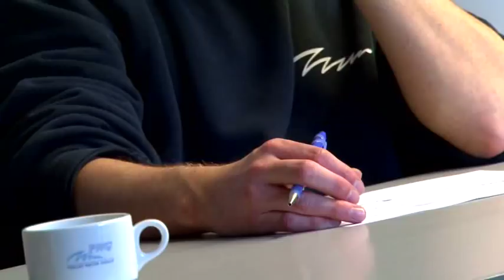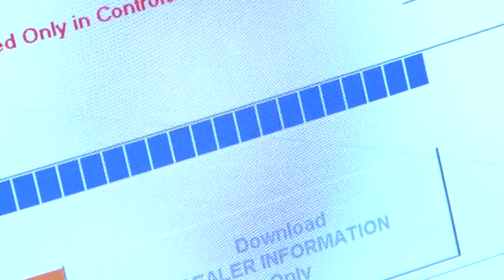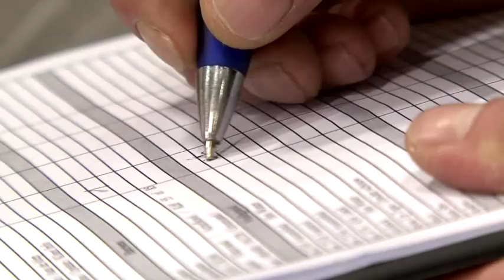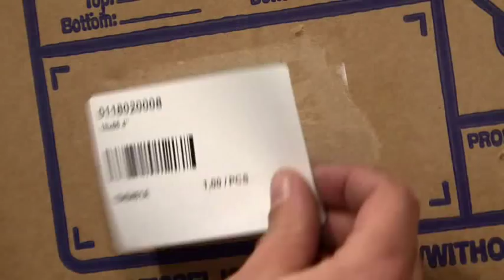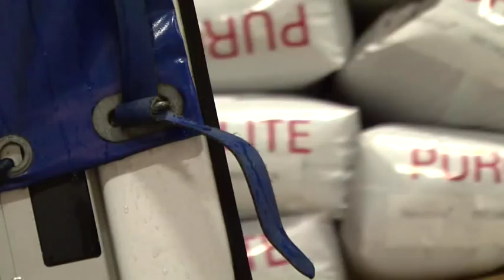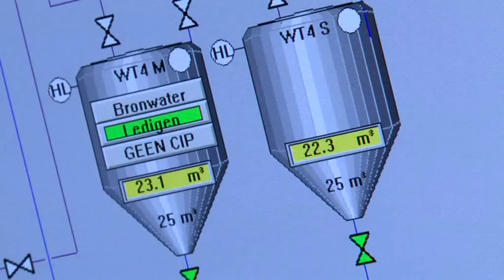Pollet Water Group, a world of difference in water treatment.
With over 30 years of experience in the industry, the Pollet Water Group has been supplying both component parts and complete systems to companies specialising in the field of water treatment throughout Europe, Africa and the Middle East.